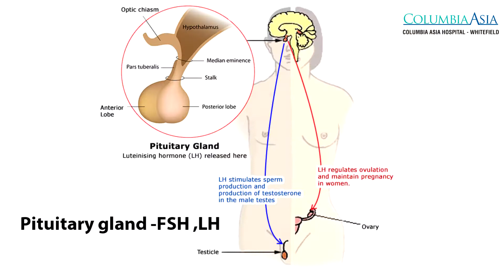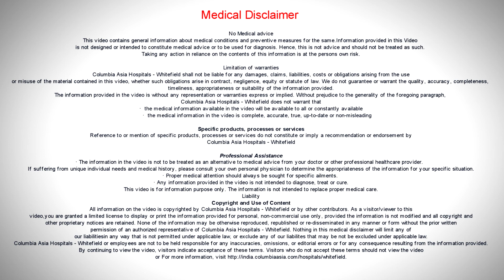What are the drugs used for IVF? Dr Kasi Sellappan, Columbia Asia Whitefield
Dr. Kasi Sellappan - Consultant - Assisted Conception, Obstetrics and Gynaecology, Columbia Asia Hospital - Whitefield